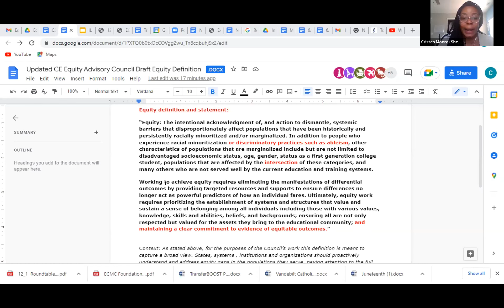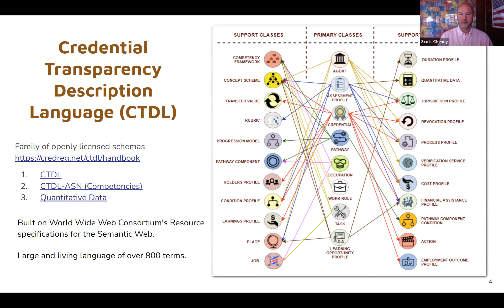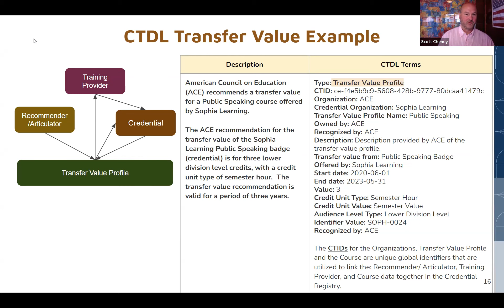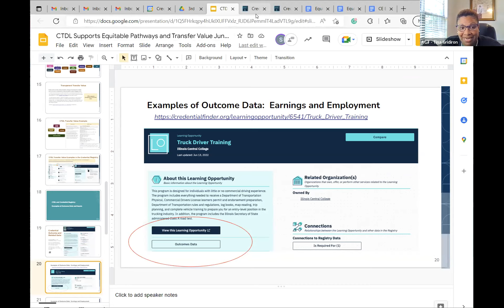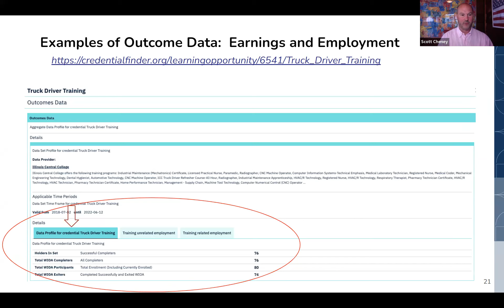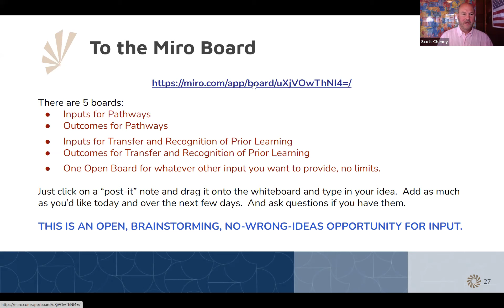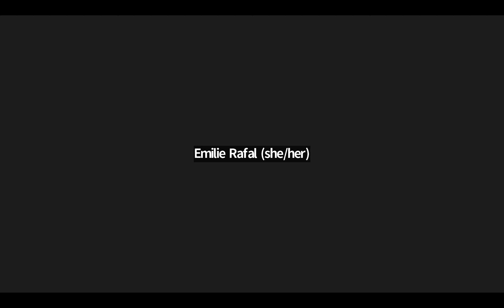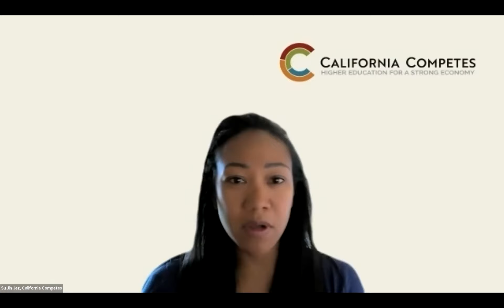Credential Engine's Equity Advisory Council Second Open Meeting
During our time together, we asked the Council members and public participants to share examples of what we need to know about inputs to, components of, and outcomes from pathways, transfer processes, and work to recognize prior learning in order to have such understanding, and to act on that information.